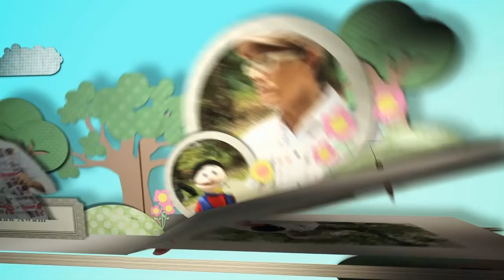Katak Ingin Terbang | Awam Prakoso | Dongeng Anak | SD Muhammadiyah 4 Batu Malang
Program Wisata Dongeng saya lakukan di berbagai daerah. Berikut adalah dokumentasi kegiatan dongeng pada bulan September 2015 di SD Muhammadiyah 4 Batu Malang Jawa Timur